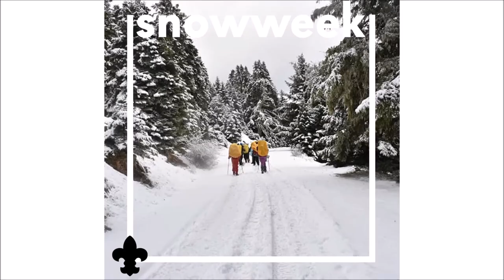Οι Πρόσκοποι στα χιόνια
Οι Πρόσκοποι, από ολόκληρη την Ελλάδα κατά την περίοδο των εορτών του 2017 περπάτησαν στα ελληνικά χιονισμένα βουνά χαρίζοντας μοναδικές φωτογραφίες.